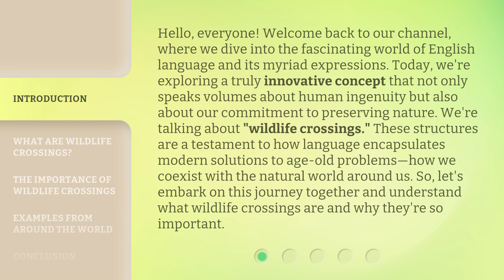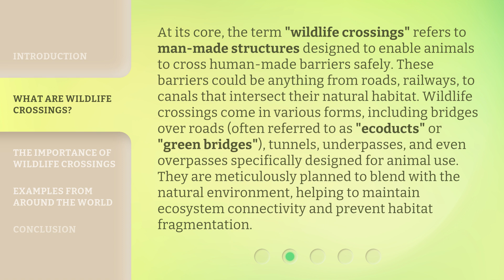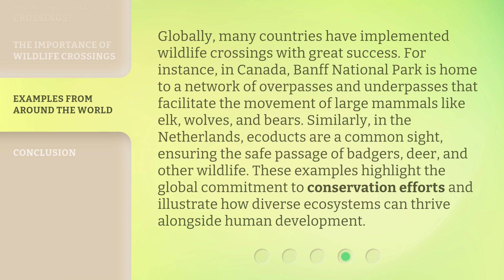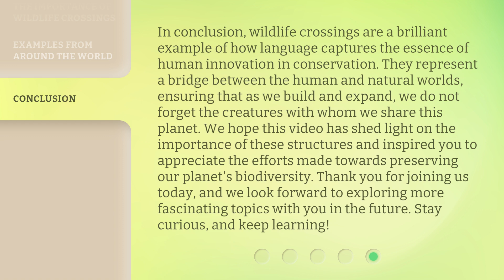Bridging Nature: The Magic of Wildlife Crossings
00:00 • Introduction - Bridging Nature: The Magic of Wildlife Crossings
00:48 • What are Wildlife Crossings?
01:35 • The Importance of Wildlife Crossings
02:21 • Examples from Around the World